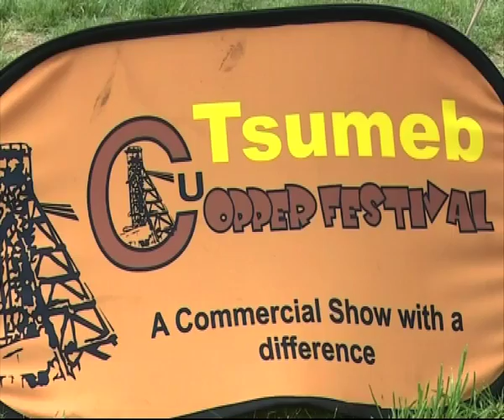Copper festival provides business interaction platforms-NBC